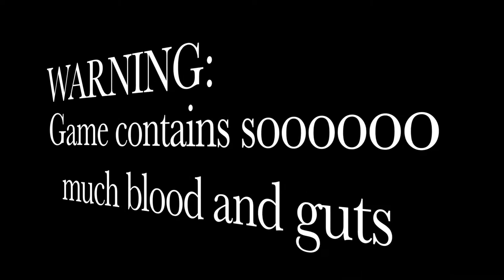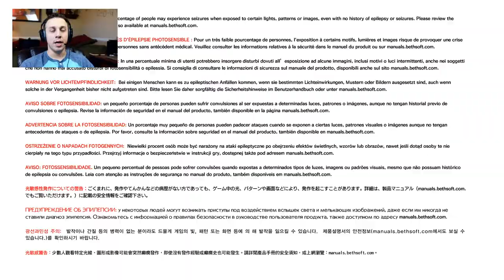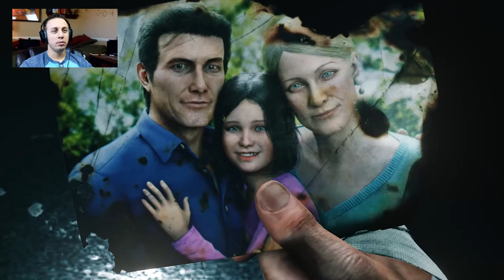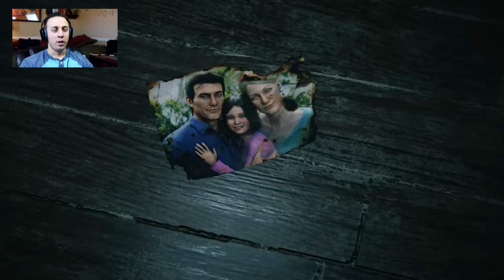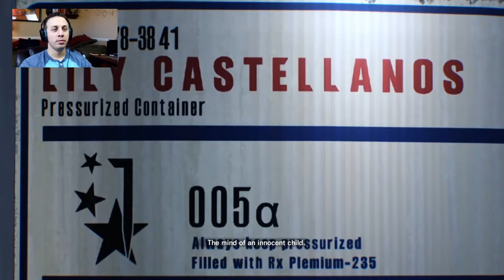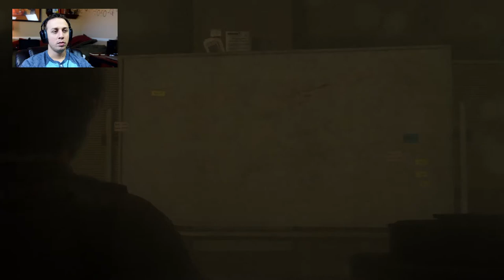The Evil Within 2 Gameplay: Episode 1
Diving right into The Evil Within 2! This game looks creepy af!

Filmed using GH5 w/ Sigma 18-35mm f1.8

Check out my Podcast and Social Media for other updates and deals beyond just YouTube!

Thanks,
Zalaki